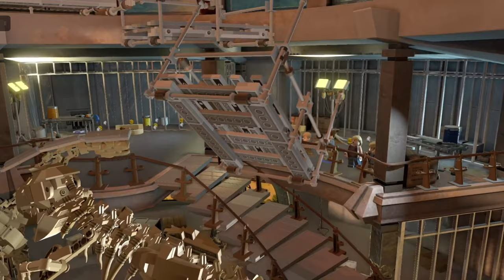Ich bin ein T-Rex - Lego Jurassic World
➥Heute spielen wir Lego Jurassic World

➖ Spiel  ➖
► Das Spiel was ich im Video Spiele!

➖ Mein Equipment ➖

➖ Hashtags➖